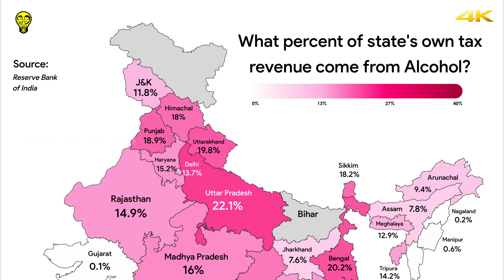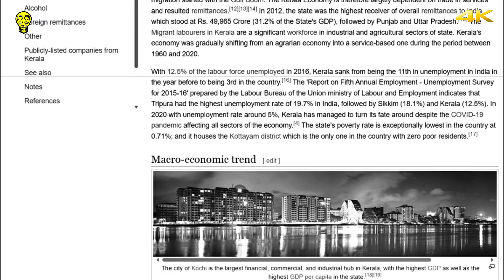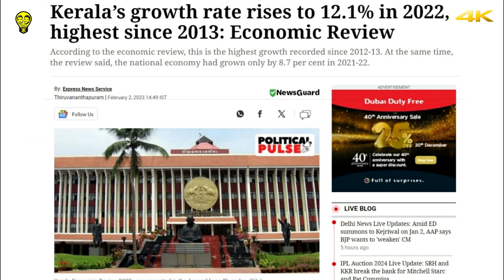കാസർഗോട്ടെ കിടിലൻ തൂക്ക്പാലം Periyott Hanging Bridge Kasaragod Kerala | Ramesh & Suresh Vlogs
Periyott Hanging Bridge, Kanhangad, Kasaragod District, Kerala, India

Uppilakai is located in district Kasaragod, Kerala, INDIA. Uppilikai is a beautiful village in Kanhangad district of Kasaragod district. In that village, there is this beautiful suspension bridge across the Karingode River, which flows through the green groves of coconut trees. Hidden tourist spot at Kanhangad, One of the finest hanging bridges out there. but unknown to many! The route to this place itself is unique and best for a evening or morning.